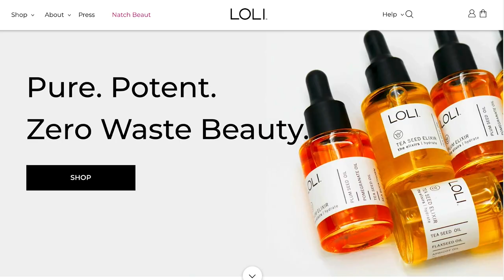I Made My Own Skincare Products for a Month • Ladylike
"She's got glowy skin. And then they punch breakouts out of the frame."

MUSIC